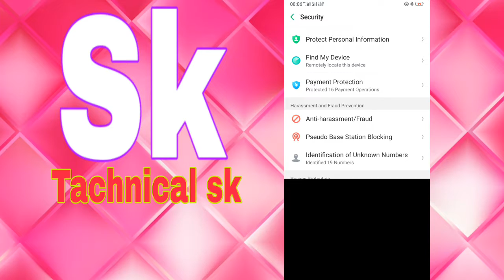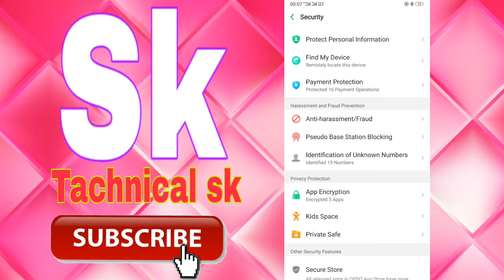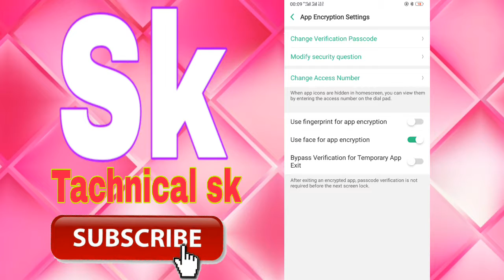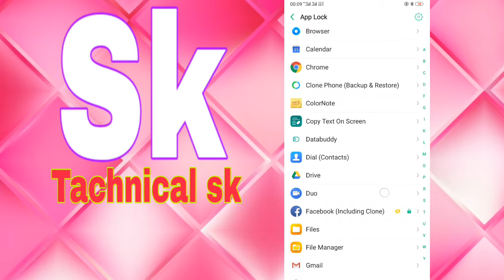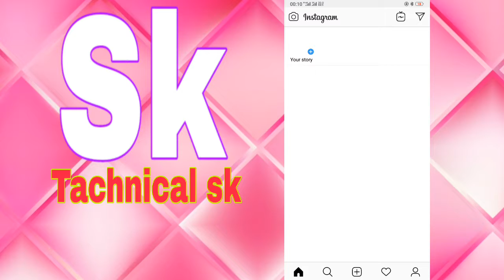Secret codes to unlock hidden features in hindi || Tachnicalsk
Oppo F7 Features, Tips and Tricks - Top 15 tricks of Color OSOppo Camera Mobile Phone Secret Code You Should Know Xiaomi, Samsung,Oppo, OnePlus, Mobiles Secret Codes . You Should KnowOPPO F7 Hidden & Secret Feature Review - Must WatchOppo Mobile Secret CodesOPPO F7 Pro secret codesOppo Mobile Phone Secret Codes 2018 | Oppo A71 Secret Codes